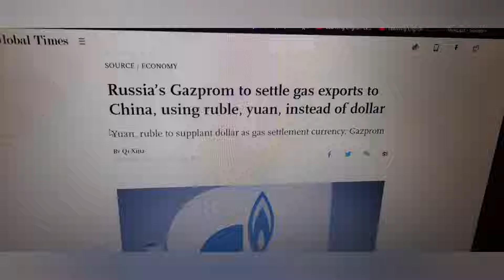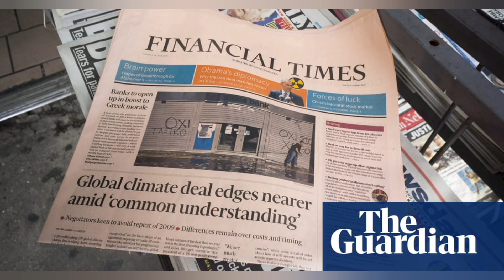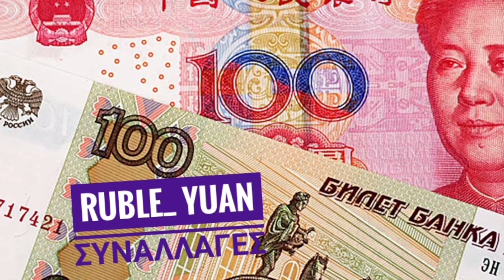"FT"Δεν υπάρχει δυνατότητα για διάσωση Ε.Ε σε LNGη πετρέλαιο..